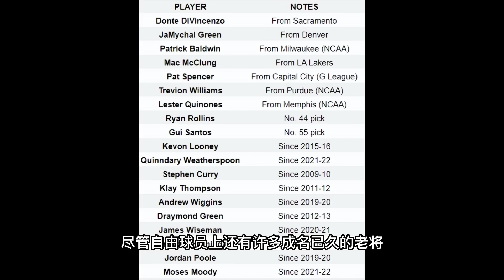恭喜勇士簽26歲神槍：三分命中率50%，僅剩3個名額拒絕老將？ 勇士首選留下普爾！ 嘴哥降薪2000萬仍被交易！ 冠軍有了該離開了！ 綠軍加入KD爭奪戰！ 但籃網算是仁至義盡了！NBA